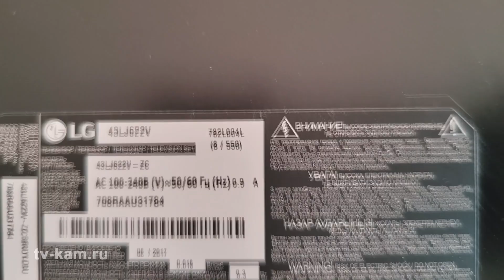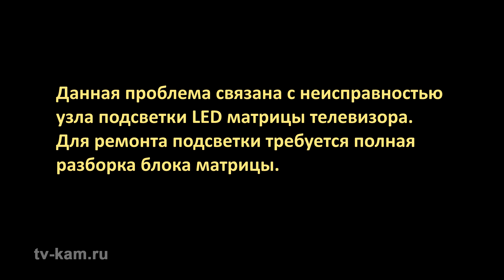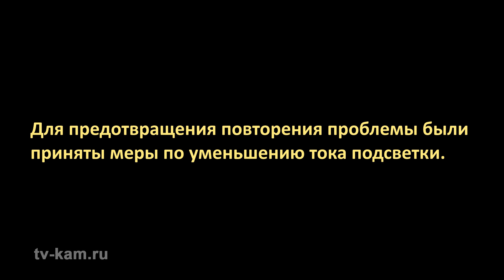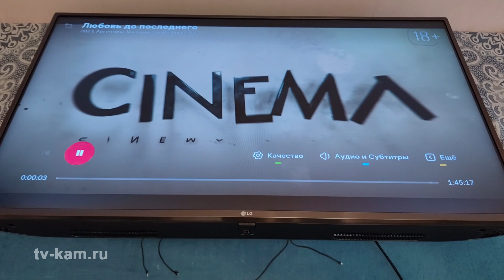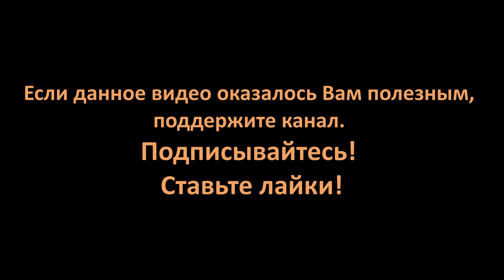Ремонт телевизора LG 43LJ622V. Синий экран.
Если Вы столкнулись с подобной проблемой, обращайтесь.
Отремонтирую Ваш телевизор качественно, с гарантией, в короткие сроки.